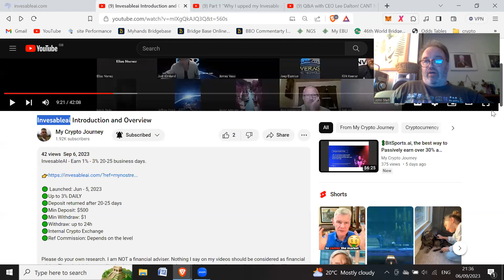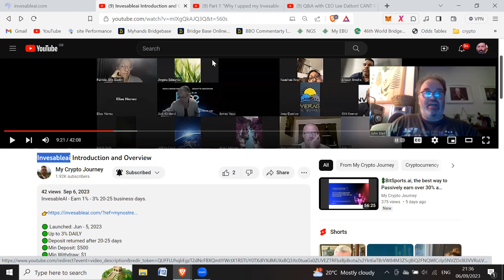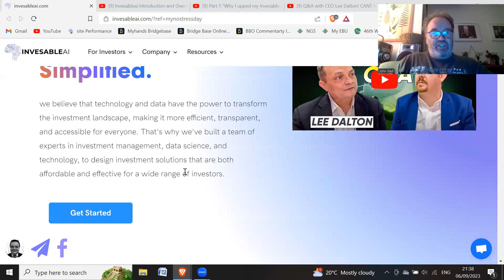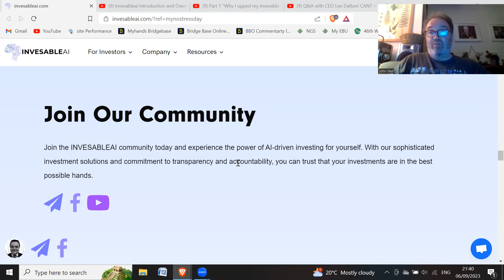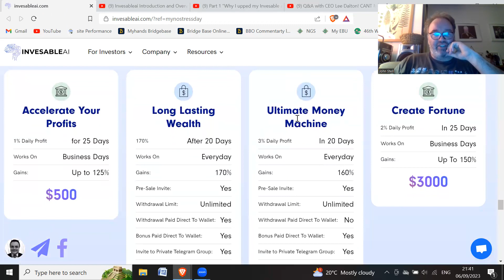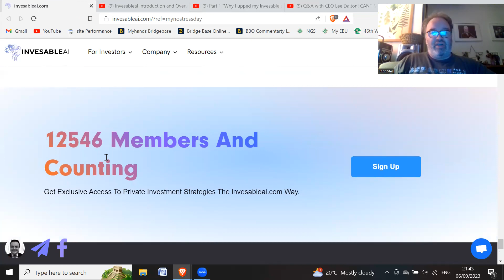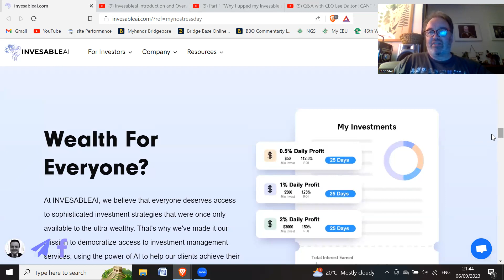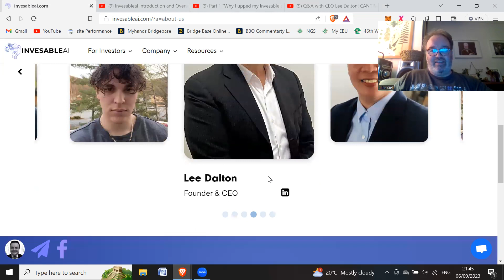Invesableai Ponzi scheme - promoted by Ed Zimbardi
Oh look another shady project promoted by Ed Zimbardi!